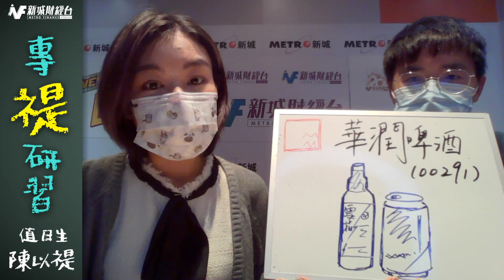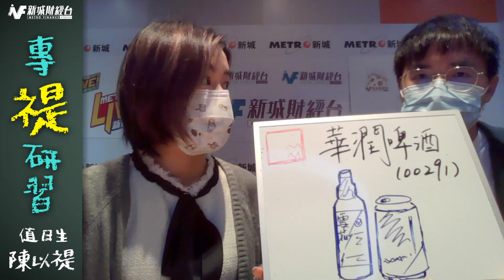《美債息率回升 | 美股受壓港股跟跌 | 啤酒業前景展望》| 陳以禔 | 104財經科專禔研習 | 8月18日(四)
美債息率回升，美股受壓，港股跟跌。恆指高開69點後迅速轉跌，全日最多挫246點，收報19763點，跌158點，跌幅0.8%。國指收報6700點，跌54點，跌0.8%。科指收報4192點，跌46點，跌幅1.1%。大市成交金額繼續不足千億，僅893億元。

大市低迷，但啤酒股異軍突起。華潤啤酒(291)創月高，收報58.7元，推升4.8%，為今日表現最佳藍籌。百威亞太(1876)、青島啤酒(168)分別升1.3%以及1.9%。